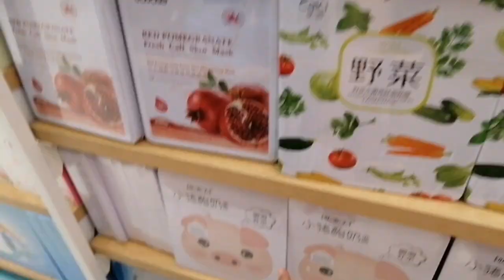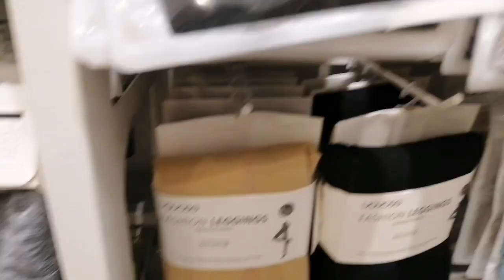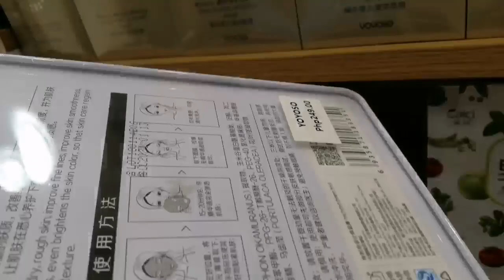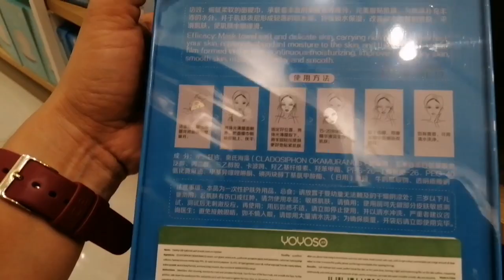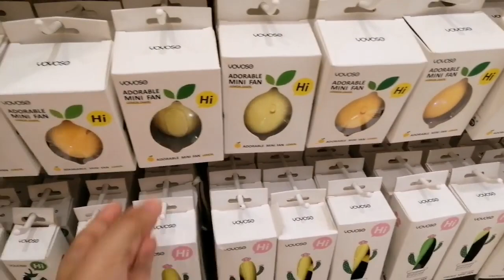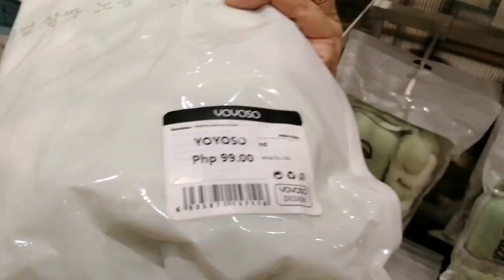ANNA CAY FAVORITE YOYOSO LIPTINT (AFFORDABLE TO BESH) || YOYOSO STORE TOUR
This is one of the favorite liptint of Ms. Anna Cay a beauty and lifestyle vlogger. Anna Cay is one of my favorite youtuber here in the Philippines.. That is why I also tried her favorite affordable yoyoso liptint which I bought in yoyoso store at Robinsons place Las Piñas. Hopefully you tried one. So enjoy watching this video as well as my Yoyoso store tour.

Liptint:
YOYOSO HEARTFUL LOVE KISS LIP GLAZE
SHADE #5 DEEP RED BEAN

💕💕💕FOLLOW ME💕💕💕

Anna Cay
yoyoso twitter
yoyoso instagram
yoyoso branches
yoyoso philippines
yoyoso festival mall
yoyoso near me
yoyoso ayala feliz
yoyoso lip tint anna cay
yoyoso festival mall location
yoyoso anna cay
yoyoso color live
yoyoso aloe vera
yoyoso ayala
yoyoso alabang
yoyoso aloe vera gel review
yoyoso aloe vera moisturizing gel price
yoyoso aloe vera moisturizing gel review
is yoyoso a korean brand
yoyoso bags
yoyoso bluetooth speaker
yoyoso bluetooth keyboard
yoyoso branches philippines
yoyoso brand
yoyoso branches cebu
yoyoso beauty products
yoyoso bluetooth headset
yoyoso cubao
yoyoso charcoal soothing gel
yoyoso cebu
yoyoso charger
yoyoso cavite
yoyoso color live lip tint
yoyoso cebu branches
yoyoso company
yoyoso davao
yoyoso earphones price
yoyoso eyebrow pencil
yoyoso ecuador
yoyoso eye mask
yoyoso eyeliner
yoyoso eyebrow
yoyoso earrings
yoyoso flat iron
yoyoso face mask
yoyoso facebook
yoyoso fairview terraces
yoyoso face mask review
yoyoso freebie
yoyoso green tea cleansing water
yoyoso general trading
yoyoso heartful lip glaze
yoyoso headphones
yoyoso hair straightener
yoyoso humidifier
yoyoso head office
yoyoso headset
yoyoso hiring
yoyoso hand cream
yoyoso in festival mall
yoyoso in ayala cebu
yoyoso items
yoyoso in sm cebu
yoyoso iphone charger
yoyoso in ayala
yoyoso korea storeyoyoso branches
yoyoso philippines
yoyoso festival mall
yoyoso near me
yoyoso ayala feliz
yoyoso anna cay
yoyoso color live
yoyoso aloe vera
yoyoso ayala
yoyoso alabang
yoyoso bags
yoyoso bluetooth speaker
yoyoso bluetooth keyboard
yoyoso branches philippines
yoyoso brand
yoyoso branches cebu
yoyoso beauty products
yoyoso bluetooth headset
yoyoso cubao
yoyoso cebu
yoyoso charger
yoyoso cavite
yoyoso cebu branches
yoyoso company
yoyoso davao
yoyoso earphones price
yoyoso eyebrow pencil
yoyoso ecuador
yoyoso eye mask
yoyoso eyeliner
yoyoso eyebrow
yoyoso earrings
yoyoso flat iron
yoyoso face mask
yoyoso facebook
yoyoso fairview terraces
yoyoso freebie
yoyoso general trading
yoyoso headphones
yoyoso hair straightener
yoyoso humidifier
yoyoso head office
yoyoso headset
yoyoso hiring
yoyoso hand cream
yoyoso items
yoyoso iphone charger
yoyoso in ayala
yoyoso korea store